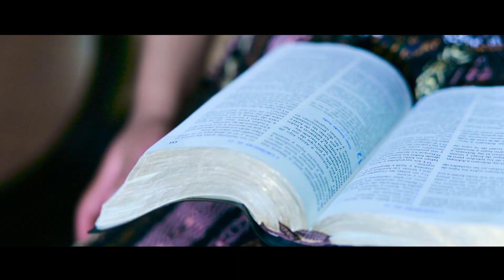SOLISTA CANDELARIA VILMA TUM TOJIN // SEÑOR ACUÉRDATE DE MI // VOL.1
Somos una empresa Dedicada a la filmacion de Eventos Cristiano, video Clip Para Solistas Cantantes y Grupos Musicales Creacion de portadas Duplicaciones  de Cd y Dvds Y mucho mas